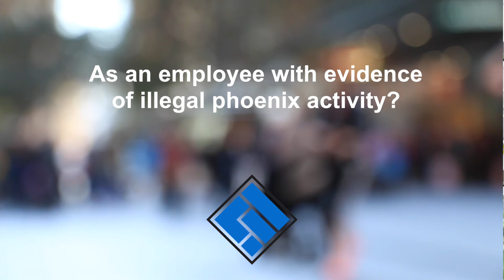Illegal phoenix activity